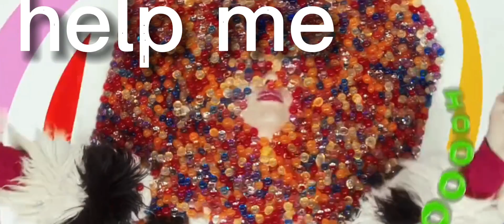𝐥 𝐞𝐝𝐢𝐭𝐞𝐝 𝐩𝐮𝐦𝐩 𝐢𝐭 𝐮𝐩 *𝚌𝚛𝚒𝚗𝚐𝚎 𝚠𝚊𝚛𝚗𝚒𝚗𝚐*